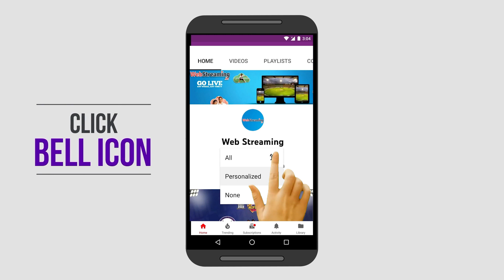Riyas Mammu fabulous CENTURY (105 runs in 57 balls)